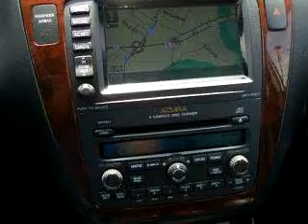2005 Acura MDX Touring w/RES w 07081 Springfield Acura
Springfield Acura

2005 Acura MDX Touring w/RES w

 75,077 Miles

Through the snow or down to the beach the MDX will surely get you their in style. With a 5 star safety rating and outstanding performance be sure to check out this vehicle at Springfield Acura!!! Never get lost again with ACURAS NAVIGATION SYSTEM which is number #1 on the market today, also this vehicle includes a FACTORY INSTALLED DVD feature which allows you to control and monitor everything from the front console of the vehicle. Never create a safety hazard by taking your eyes off the road again to switch the DVD. Our certified vehicles include a 7 year/100,000 mile limited warranty. At Springfield Acura our reputation of excellence in both sales and service is what keeps us in business for over 23 years we have never been undersold and no price is too competitive. *** Our reputation of excellence in both sales and service is what keeps us in business for over 23 years we have never been undersold and no price is too competitive. Call Melissa or Janet at(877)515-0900 for your exclusive price.